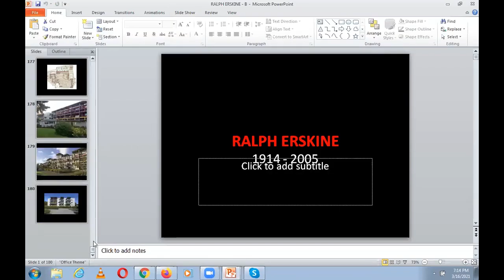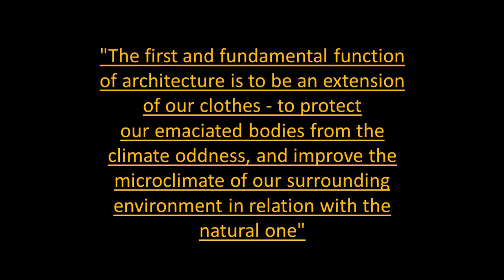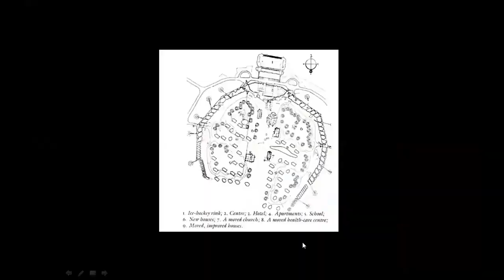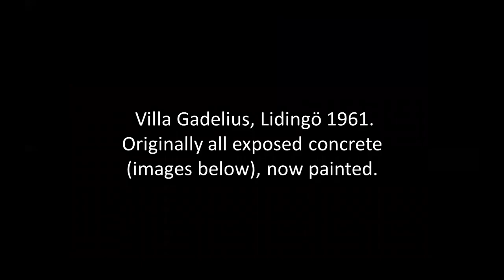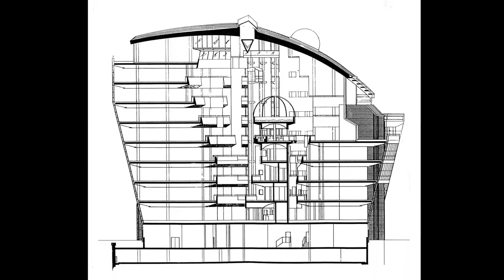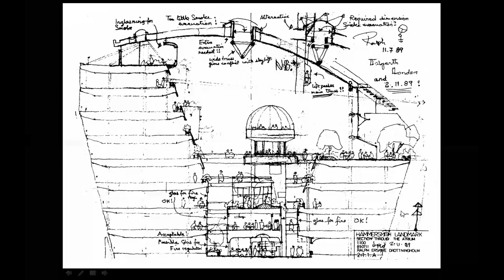RALPH ERSKINE | ICARCH 2023